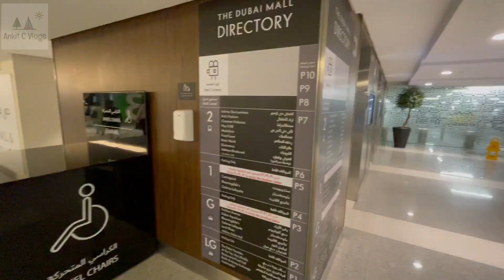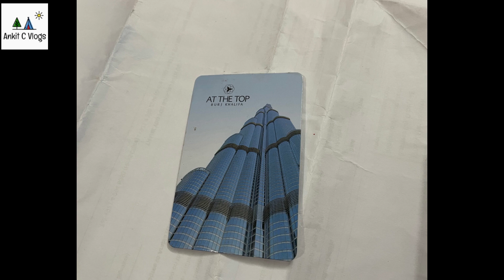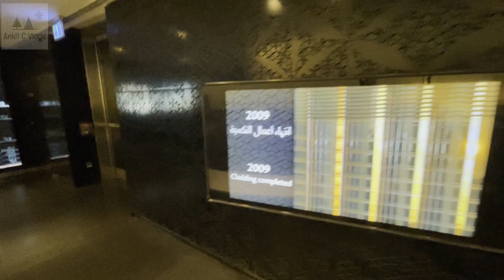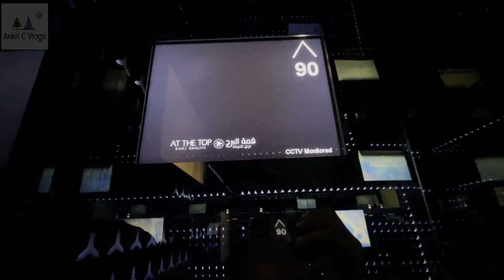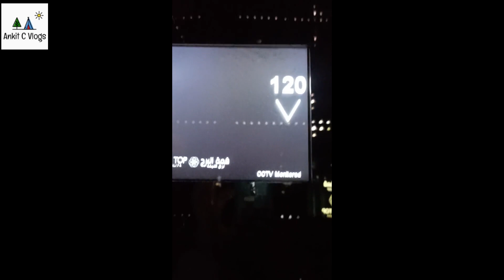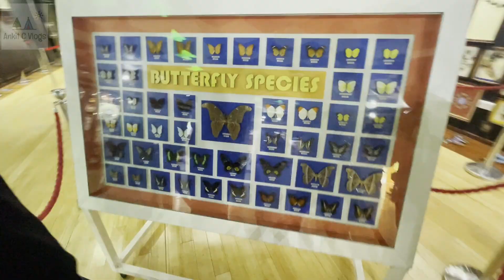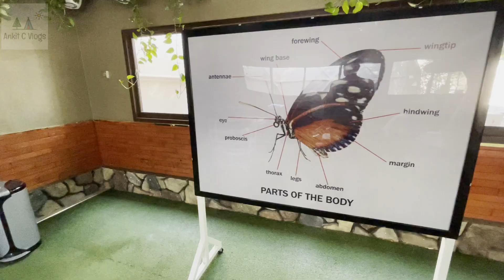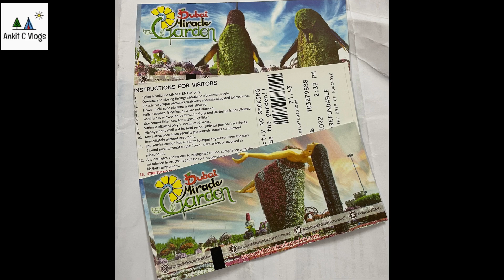Dubai Miracle Garden and an evening on top of Burj Khalifa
This is our another day in Dubai from 2022 visit where we visited Burj Khalifa in night and went to the top of Dubai. The experience was amazing as we stood on the 125th floor of Burj Khalifa and experienced a stunning view of Dubai.
Next day, we visited Dubai Miracle Garden and Butterfly Garden which was so mesmerizing that we fell in love with the place.